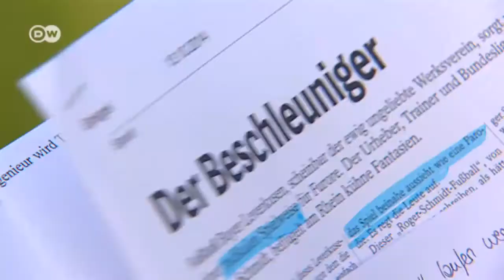Coming Up: Roger Schmidt | Kick off!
A machine is a device comprising various individual parts that set each other in motion. Roger Schmidt studied mechanical engineering during his play days.